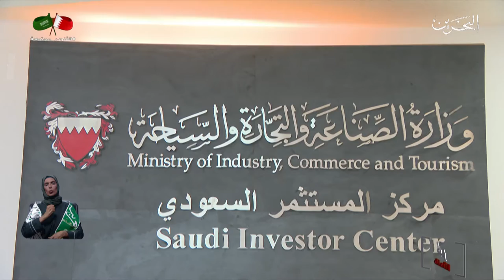البحرين مركز الأخبار : مركز المستثمر السعودي التابع لوزراة الصناعة والتجارة يحتفل باليوم الوطني